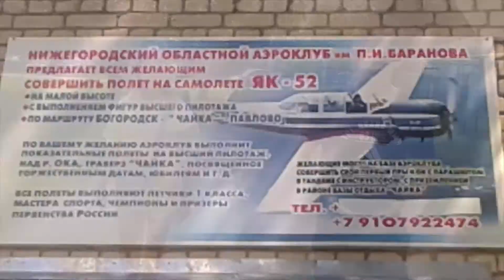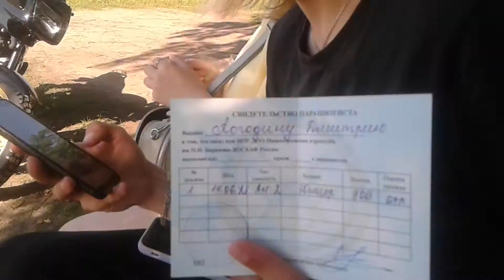Прыжок с парашютом. Нижегородский аэроклуб им. П. И. Баранова. ДОСААФ России. DZ Богородск.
Нижегородская область, г.Богородск. Первый прыжок с парашютом.
-Будешь прыгать-то?!
-Буду, мне всё равно через неделю в армию!